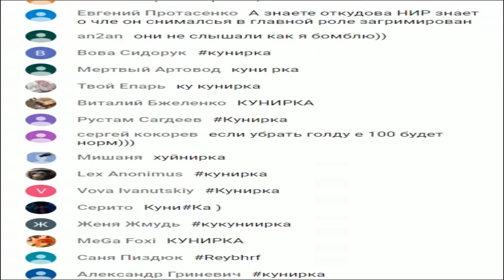Near_You РАЗДАЁТ В ПИКСЕЛИ НА ББшках Е-100! Лучшие моменты!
✮ Описание видео:
►Когда ты не знаешь, что может тебя развеселить: Петросян или игроки World of Tanks. На помощь к тебе приходит, конечно же - Near_You!
Если ты хочешь увидеть страдания стримера, волну непробитий и детские попытки ругаться матом, как взрослые дядьки, то это именно то место и самое подходящее видео.

✮ Описание канала:
► Привет, ребята, вы на канале Near_You! Моё имя Алексей, мне 21 год живу в Беларуси - город Минск. Профессия: киберспортсмен - игрок профессиональной команды в World of Tanks, стример - VOD'одел и просто хороший парень по совместительству! Играю в танки с 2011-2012 года, а в киберспорте с лета 2014(играл в командах SchoolBus, HellRaisers, а сейчас Tornado.Energy)!